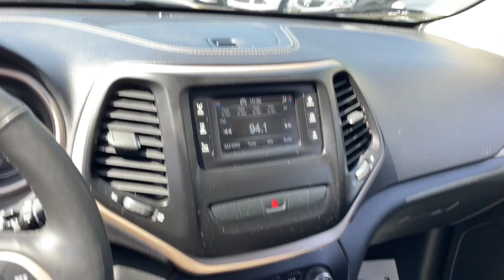2015 Jeep Cherokee Fall River, Dartmouth, New Bedford, Wareham, MA, Tiverton, RI T5025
Brilliant Black Crystal Pearlcoat  2015 Jeep Cherokee available in Fall River, Massachusetts at Prestige Auto Mart 1. Servicing the Dartmouth, New Bedford, Wareham, MA, Tiverton, RI area.

Comfort/Convenience Group, Engine: 3.2L V6 24V VVT, Power Front/Fixed Rear Full Sunroof, Cold Weather Group, 1 Seatback Storage Pocket, 1000# Maximum Payload, 15.8 Gal. Fuel Tank, 160 amp alternator, 3 12V DC Power Outlets, 3 12V DC Power Outlets and 1 120V AC Power Outlet, 3.25 AXLE RATIO, 3.73 axle ratio, 4-Wheel Disc Brakes w/4-Wheel ABSFront Vented DiscsBrake AssistHill Hold Control and Electric Parking Brake, 6 Speakers, 6-Way Driver Seat -inc: Manual ReclineHeight Adjustment and Fore/Aft Movement, 6-Way Passenger Seat -inc: Manual ReclineHeight AdjustmentFore/Aft Movement and Fold Flat, 60-40 Folding Split-Bench Front Facing Manual Reclining Fold Forward Seatback Rear Seat w/Manual Fore/Aft, 730CCA Maintenance-Free Battery w/Run Down Protection, Active Grille Shutters, Air Filtration, Airbag Occupancy Sensor, Auto On/Off Projector Beam Halogen Daytime Running Headlamps w/Delay-Off, Automatic Full-Time Four-Wheel Drive, Auxiliary transmission oil cooler, Black Bodyside Cladding and Black Fender Flares, Black Grille w/Chrome Surround, Black Rear Bumper, BLACKPREMIUM CLOTH BUCKET SEATS, Body-colored door handles, Body-Colored Front Bumper w/Black Rub Strip/Fascia Accent, Body-Colored Power Side Mirrors w/Manual Folding, BRILLIANT BLACK CRYSTAL PEARLCOAT, Cargo Area Concealed Storage, Cargo Space Lights, Carpet Floor Trim, Chrome Side Windows Trim, Cloth Door Trim Insert, COLD WEATHER GROUP-inc: Engine Block HeaterExterior Mirrors w/Heating ElementWindshield Wiper De-IcerPower Heated MirrorsHeated Front SeatsHeated Steering WheelAll-Season Floor Mats, COMFORT/CONVENIENCE GROUP-inc: Passive Entry/Keyless GoRemote Start SystemSIRIUSXM Satellite Radio1-Year SiriusXM Radio ServiceNo Satellite Coverage w/AK/HIFor More Info Call 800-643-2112Cargo NetAir Conditioning ATC w/Dual Zone ControlPower 8-Way Driver SeatPower 4-Way Driver Lumbar AdjustRear View Auto Dim Mirror w/MicrophoneRemote Proximity Keyless EntryUniversal Garage Door OpenerHumidity SensorPower LiftgateSecurity AlarmPremium Air Filter, Compact Spare Tire Mounted Inside Under Cargo, Compass, Composite/Galvanized Steel Panels, Covered Dashboard StorageDriver And Passenger Door Bins and 1st Row Underseat Storage, Cruise Control w/Steering Wheel Controls, Curtain 1st And 2nd Row Airbags, Day-Night Rearview Mirror, Deep Tinted Glass, Delayed Accessory Power, Digital/Analog Appearance, Driver And Passenger Knee Airbag and Rear Side-Impact Airbag, Driver And Passenger Visor Vanity Mirrors w/Driver And Passenger Illumination, Driver Foot Rest, Dual Stage Driver And Passenger Front Airbags, Dual Stage Driver And Passenger Seat-Mounted Side Airbags, Electric Power-Assist Speed-Sensing Steering, Electronic Stability Control (ESC) And Roll Stability Control (RSC), Electronic Transfer Case, Engine oil cooler, Engine: 2.4L I4 MultiAir -inc: Tigershark, ENGINE: 3.2L V6 24V VVT-inc: Pentastar50 State Emissions3 Additional Gallons Of GasDual Bright Exhaust TipsStop-Start Multiple VSM System3.25 Axle Ratio, Fade-To-Off Interior Lighting, Federal Emissions, Fixed Rear Window w/Fixed Interval Wiper and Defroster, Front And Rear Map Lights, Front Center Armrest and Rear Center Armrest, Front Cupholder, Front fog lamps, Front license plate bracket, Front Suspension w/Coil Springs, Full Carpet Floor Covering -inc: Carpet Front And Rear Floor Mats, Full Cloth Headliner, Full Floor Console w/Covered StorageMini Overhead Console w/Storage3 12V DC Power Outlets and 1 120V AC Power Outlet, Gas-Pressurized Shock Absorbers, Gauges -inc: SpeedometerOdometerVoltmeterEngine Coolant TempTachometerOil TemperatureTransmission Fluid TempTrip Odometer and Trip Computer, GPS Antenna Input, GVWR: 5 500 lbs, Harman Radio Manufacturer, HVAC -inc: Underseat Ducts and Console Ducts, Illuminated Locking Glove Box, Integrated Roof Antenna, Integrated Voice Command w/Bluetooth, Interior Trim -inc: Metal-Look Instrument Panel InsertSimulated Wood Door Panel InsertMetal-Look Console Insert and Chrome/Metal-Look Interior Accents, Leather/Metal-Look Steering Wheel, LED Brakelights, Liftgate Rear Cargo Access, Lip Spoiler, Manual air conditioning, Manual Anti-Whiplash Adjustable Front Head Restraints and Manual Adjustable Rear Head Restraints, Manual Tilt/Telescoping Steering Column, MANUFACTURER'S STATEMENT OF ORIGIN, Normal duty suspension, NORMAL DUTY SUSPENSION(STD), Outboard Front Lap And Shoulder Safety Belts -inc: Rear Center 3 PointHeight Adjusters and Pretensioners, Outside Temp Gauge, ParkView